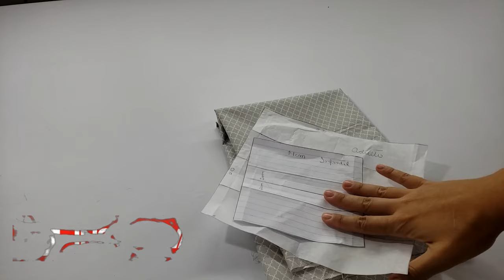DIY - Máscara tecido Infantil e Adulto com filtro - SEM MÁQUINA DE COSTURA!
Olá pessoal hoje venho com mais um DIY de máscara infantil e adulto, dá para usar com filtro, e o melhor não precisa de máquina de costura, dá pra fazer na mão!
Como não tem criança aqui em casa usei a Valentina como modelo, vem conferir o vídeo!

Se ficar com dúvidas, consulte o site do Ministério da Saúde.